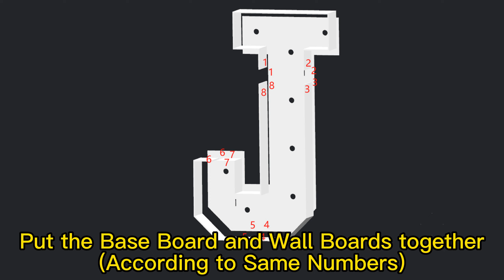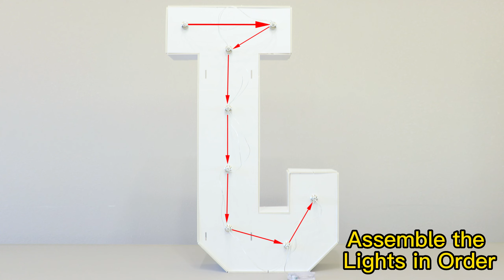Glue Required 3FT Marquee Square Letter J